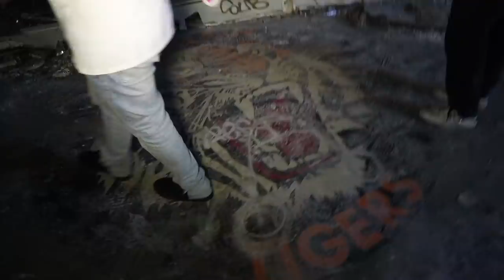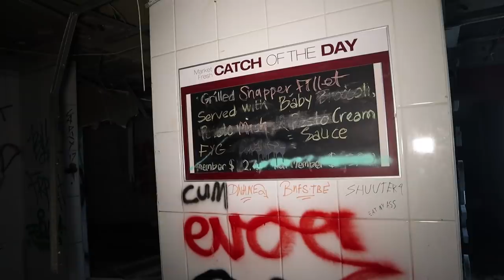EXPLORING ABANDONED BUILDING D.I.Y SKATE PARK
Checked out this sick abandoned building DIY spot and almost ran into a sketchy situation haha, hope you guys enjoy it!